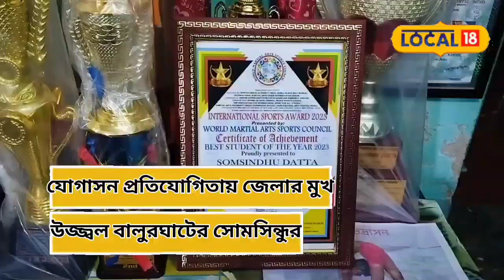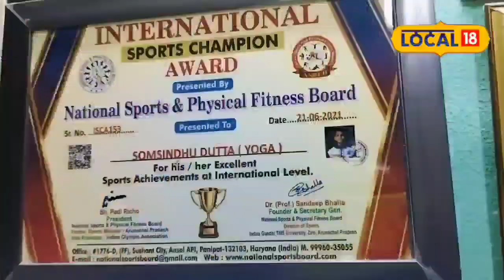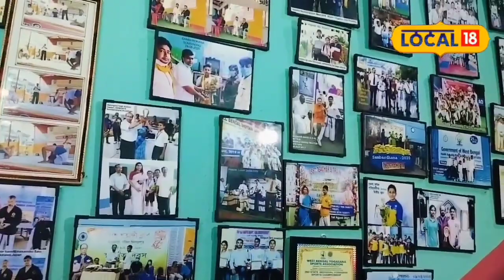Online Yoga Olympic: যোগা অলিম্পিকে চমক খুদে বাঙালির, সমসিন্ধু’র আসনে মাত আমেরিকা-ইউরোপ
দক্ষিণ দিনাজপুর: বাবা বালুরঘাটের পরিচিত ডেকোরেটর ব্যবসায়ী। তবে ছেলে সেই রাস্তায় হাঁটেনি। নিজের যোগ্যতা প্রমাণ করার জন্য সমসিন্ধু দত্ত বেছে নিয়েছে যোগব্যায়ামকে‌। এর মধ্যে দিয়ে। জেলা, রাজ্যস্তর পেরিয়ে জাতীয় এবং আন্তর্জাতিক প্রতিযোগিতাতেও সে উজ্জ্বল করেছে শহরের মুখ। তাকে দেখে বালুরঘাটের বহু অল্পবয়সী ছেলে-মেয়ে যোগব্যায়ামে আকৃষ্ট হচ্ছে। সেই সমসিন্ধু আবার উজ্জ্বল করল শহর তথা জেলার মুখ।
প্রায় ১০ বছর ধরে যোগাসনের সঙ্গে যুক্ত সমসিন্ধু। এই প্রসঙ্গে তার বক্তব্য, যোগাসন করলে শরীর সুস্থ থাকার পাশাপাশি মন ভালো থাকে। ২০২৩ সালে পূর্ব মেদিনীপুরে ইউনিভার্সাল যোগা স্পোর্টস ফেডারেশনেরের স্টেট সিলেকশনে ষষ্ঠ স্থান অধিকার করে। পাশাপাশি অষ্টম স্থান অধিকার করে ওড়িশাতে। ব্যাঙ্ককে এশিয়া স্পেসিফিক খেলার সুযোগ পায়। আন্তর্জাতিক যোগা অলিম্পিক গেমস প্রতিযোগিতায় অংশগ্রহণ করে। সারা পৃথিবীর প্রতিযোগীদের মধ্যে ৩৭ তম স্থান দখল করে তাক লাগাল বালুরঘাটের খুদে যোগা প্রতিযোগী সমসিন্ধু দত্ত।
আরও পড়ুন: সরকারি কর্মীদের একাংশের সঙ্গে অসাধু ব্যবসায়ীদের আঁতাতে জলাশয় বদলে যাচ্ছে বাস্তুতে! বলরামপুরে প্রোমোটার চক্রের দাপট
এই কৃতি কিশোর বালুরঘাট উচ্চ বিদ্যালয়ের দশম শ্রেণির ছাত্র। মালয়েশিয়া, ব্রিটেন, নেপাল সহ ১৭ টি দেশের একাধিক প্রতিযোগীকে পেছনে ফেলে তার এই সাফল্য মুগ্ধ করেছে যোগা বিশেষজ্ঞদের। সমগ্র বিশ্বের সহস্রাধিক যোগা প্রতিযোগীদের নিয়ে অনলাইন প্লাটফর্মে এই প্রতিযোগিতা আয়োজন করা হয়েছিল। বিশ্বের ১৯৮ টি দেশের ৩৭০০ জন প্রতিযোগী এই যোগা প্রতিযোগিতায় অংশগ্রহণ করে। তারা অনলাইনেই যোগার ওপর তাদের দক্ষতার ভিডিও কমিটির কাছে পাঠায়। সেখানে বালুরঘাট শহরের খাদিমপুর রবীন্দ্রনগর এলাকার দশম শ্রেণির সমসিন্ধু দত্ত অভাবনীয় ফল করে।
এই বিষয়ে তার বাবা সোমনাথ দত্ত জানান, সমসিন্ধু যোগাসনকে জীবনের একটা অঙ্গ হিসেবে তুলে ধরেছে। প্রতিনিয়ত সে প্রাক্টিসের মধ্যে থাকে। এদিকে তার এই সাফল্যের জন্য মা-বাবার পাশাপাশি যোগা প্রশিক্ষকদেরও কৃতিত্ব দিচ্ছে সমসিন্ধু।
সুস্মিতা গোস্বামী,Online Yoga Olympic| Yoga Olympic| Yoga| International Yoga Olympic Competition|Student|